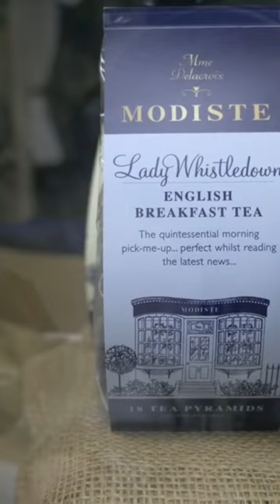Hands up if you ❤️ Bridgerton & Jane Austen!